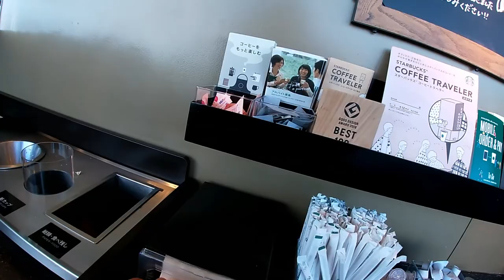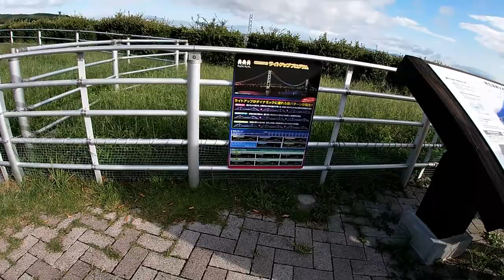Cossing the Akashi Kaikyou Bridge over to Awaji island Sun Sept 27 2020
This video is about me driving over the Akashi Kaikyo Bridge and stopping at Starbucks on Awaji Island.  I was taking my son to his Karate test on Awaji. The bridge and Awaji are amazing!
 On the way, I thought I was going to get  a ticket by a Japanese police officer standing at a corner looking in my direction.  Watch what happened.  Most of the video has free background music because my son was playing his music.
Sorry about the dashcam video quality.

Bingo 5,
Japan Lotto,
Japan scratch lotto
Japan sightseeing,
Japan travel guide,
JAPAN,
Japanese banking,
Japanese culture,
Japanese language,
Japanese,
Japanican,
lottery,
takarakuji,
things to do in Japan,
Tokyo,
Typhoon in Japan,
visit Japan,